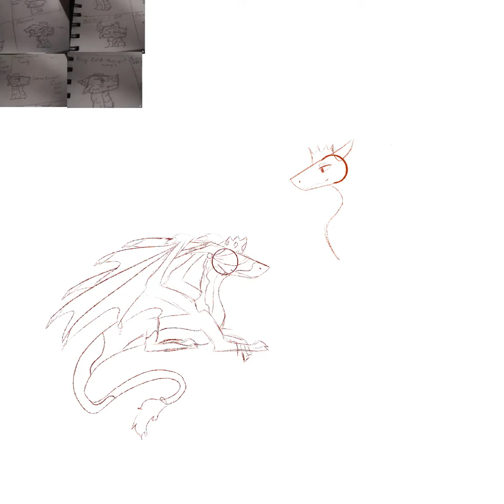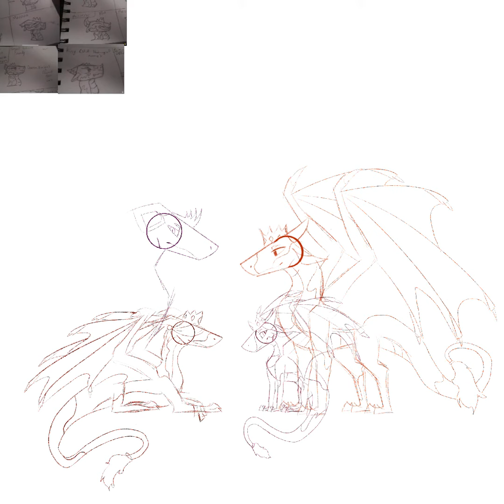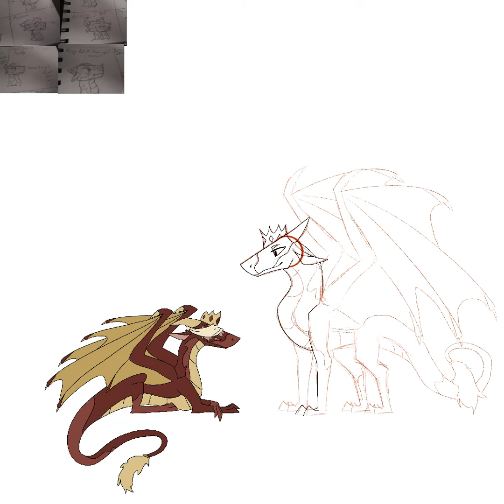The artwing royal family(colab with SNUDOO)